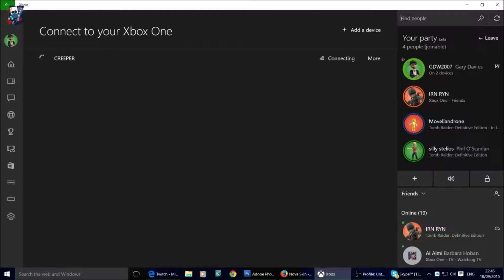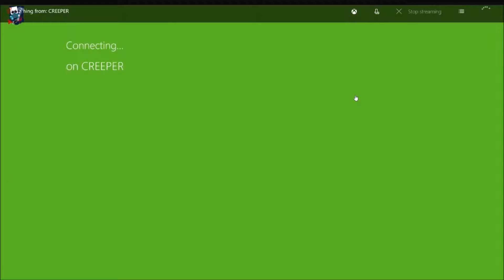CTG Play Tomb Raider Multiplayer Part 3 - It's a Game about Teamwork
Hello Fellow Cravers! After a few Free for All rounds, the Cravers decide to go for some good old team deathmatch... with a hatred on team balance